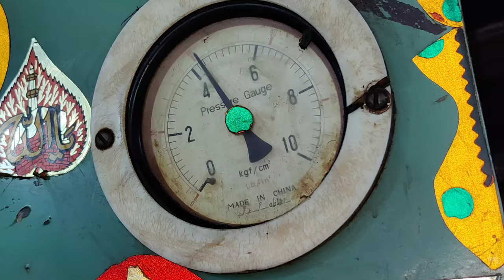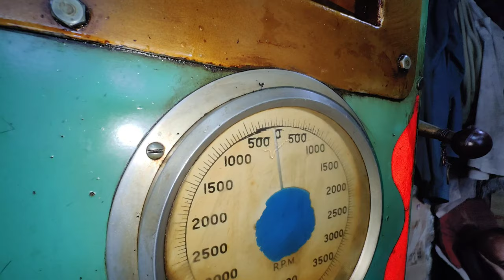pajero engine 4d56 diesel pump repair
Mitsubishi 4d56 fuel pump repair
4d56 fuel pump repair
pajero diesel pump repair
pajero fuel pump repair
fuel injection pump repair